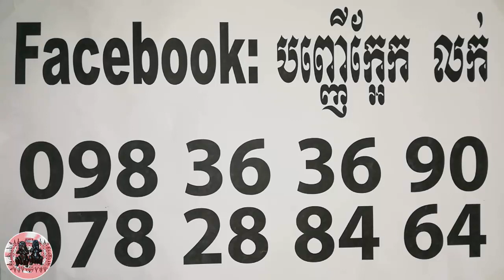56ផ្លែយកធ្វើខ្សែក ពិសេស - Khmer Magic Daily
56ផ្លែយកធ្វើខ្សែក ពិសេស - Khmer Magic Daily